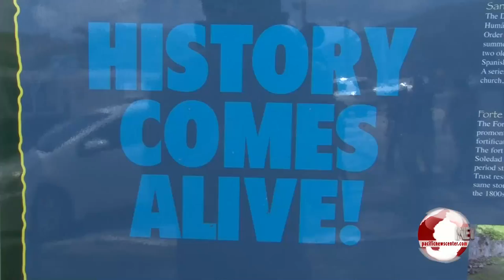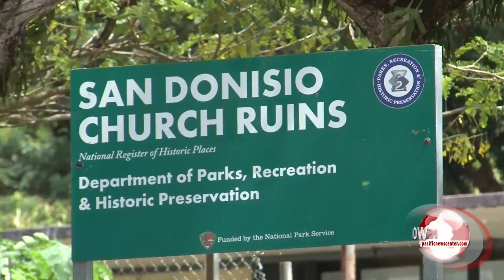Guam History and Chamorro Heritage Day Kicks Off Mes Chamoru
Day Was Formerly in Commemoration of Ferdinand Magellan's Landing in Umatac